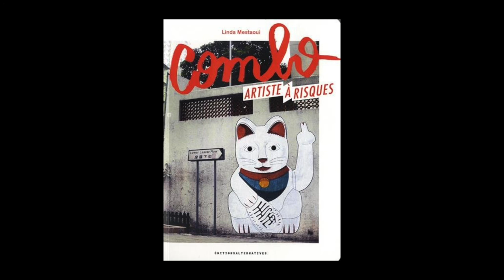Linda Mestaoui - Combo : artiste à risques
Linda Mestaoui vous présente son ouvrage "Combo : artiste à risques" aux éditions Alternatives.